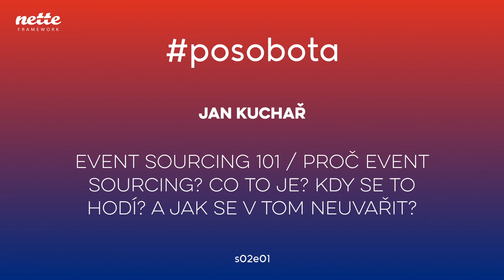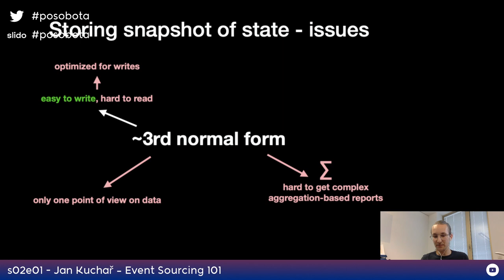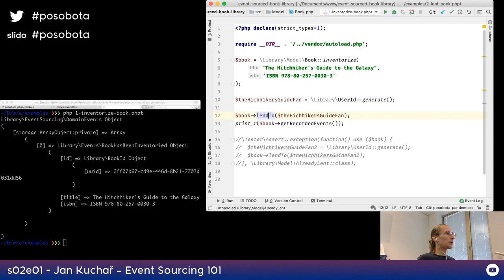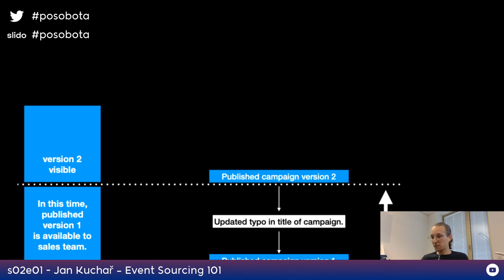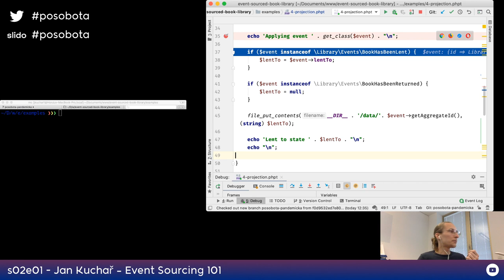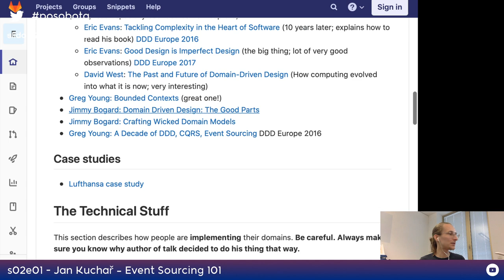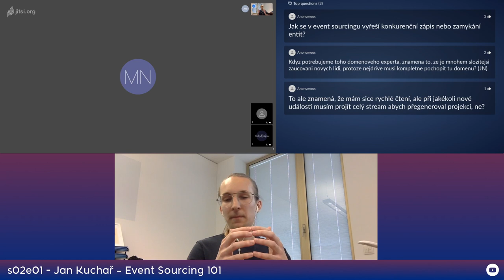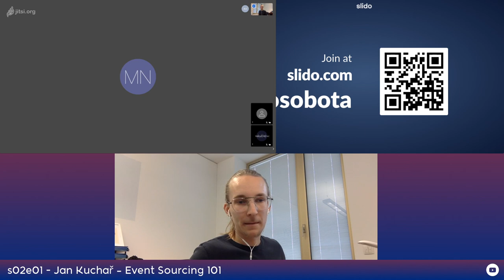Jan Kuchař – Event Sourcing 101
Proč event sourcing? Co to je? Kdy se to hodí? A jak se v tom neuvařit?